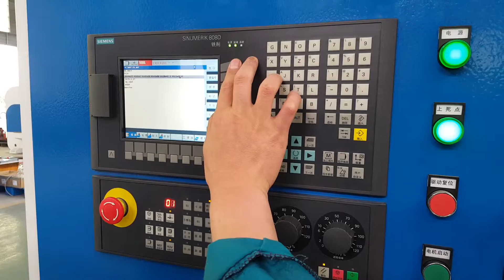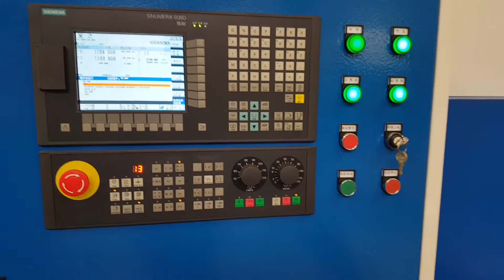CNC Turret Punch Press - CNC Turret Punch Machine - 24stations & automatic Index Stations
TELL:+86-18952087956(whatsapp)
Krrass maintains status as the world's largest volume producer of metal fabrication machinery. Krrassl manufactures CNC Press Brakes,Shears machine ,Laser Cutte,Punching Machines,Ironworkers and plate rolls.